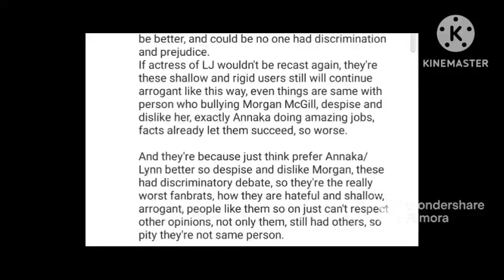Morgan 🆚 Annaka in a Nutshell